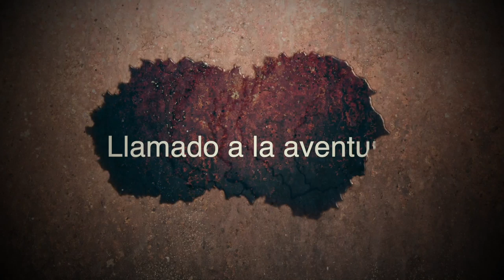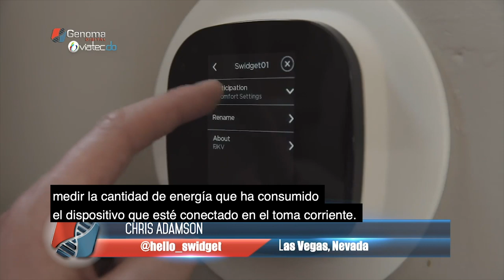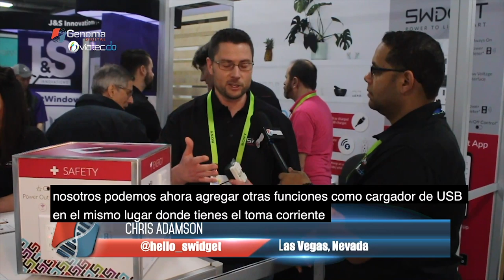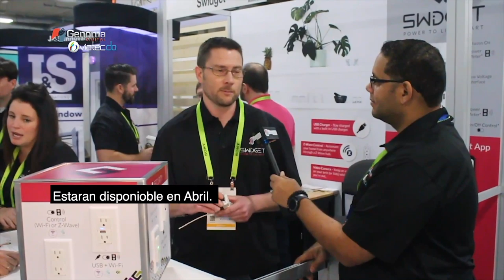El viaje del héroe y Talento Humano - [Negocios en Tm] ®